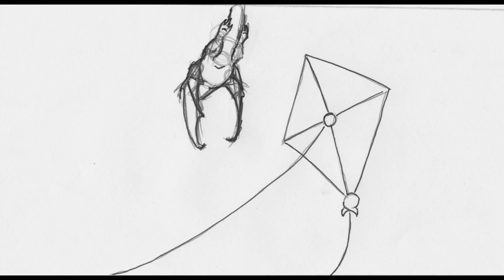SUNY Fredonia State University of New York: Capstone Animation/Illustration Demo Reel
This is some of my hard work I have done for my college year at SUNY Fredonia